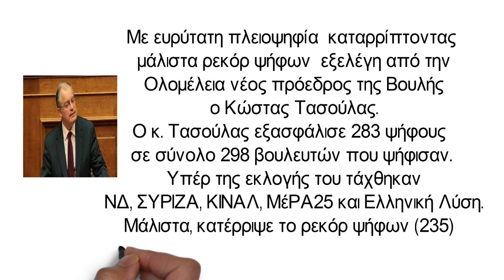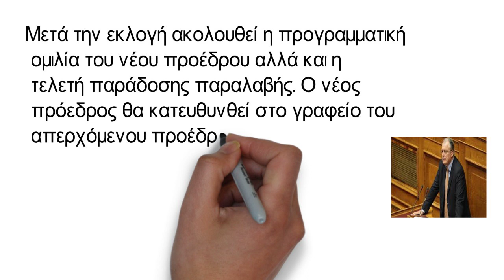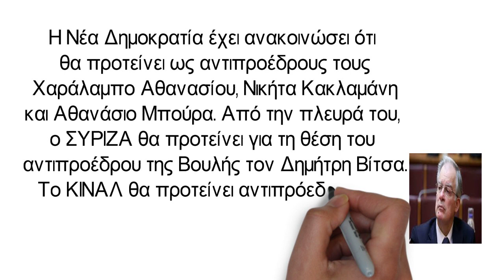Ο Κ Τασούλας εξελέγη νέος πρόεδρος της Βουλής – Κατέρριψε το ρεκόρ ψήφων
Ο κ. Τασούλας εξασφάλισε 283 ψήφους σε σύνολο 298 βουλευτών που ψήφισαν. Υπέρ της εκλογής του τάχθηκαν ΝΔ, ΣΥΡΙΖΑ, ΚΙΝΑΛ, ΜέΡΑ25 και Ελληνική Λύση.

Μάλιστα, κατέρριψε το ρεκόρ ψήφων (235) το οποίο κατείχε η Ζωή Κωνσταντοπούλου.